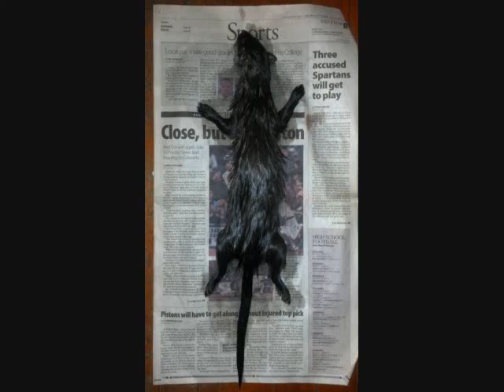2014 2015 catches